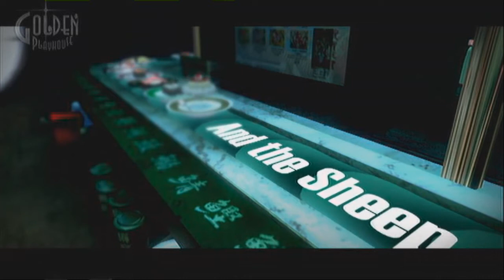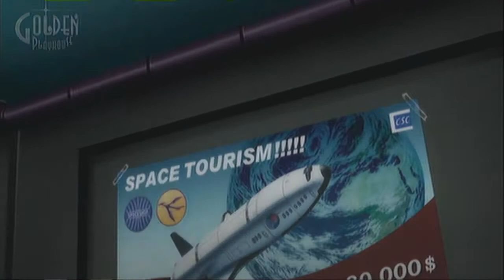Catherine - First 15 minutes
This is the first 15 minutes of Catherine as played by Ph03nix42. This is a very unique game from Atlus when you have very beautiful gameplay and anime cutscenes. As you play the cutscenes you choose good or evil options which affect the storyline.

Sit back, enjoy and leave your thoughts.